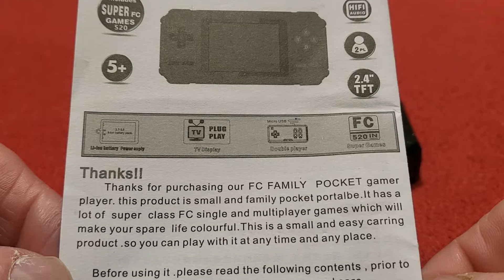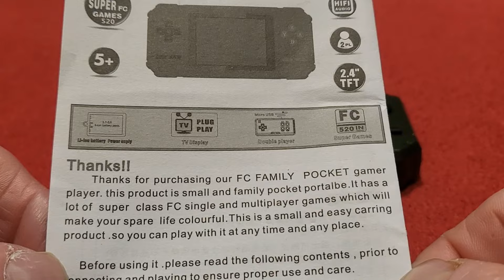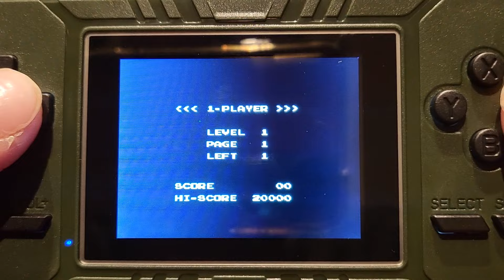Handheld Recap - The FC Family Pocket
This time it's another handheld Nes clone called the FC Family Pocket.
This is a brilliant cheap portable with 520 built in games.
After having owned it for about 6 months how do I feel about it now  ?